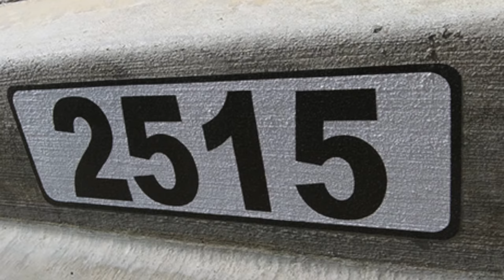Introducing the CURB WAP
The Curb Wrap is a personalized Curb Address Reflective Decal designed for your curb. Never paint your numbers again with the CURB WRAP.